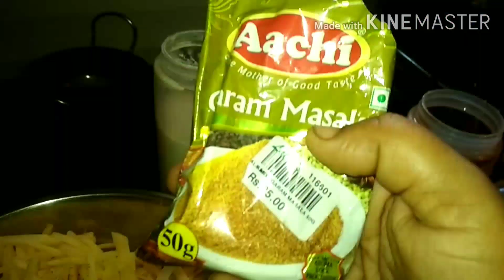# Potato Kurkure # snacks chala baguntundhi 😍 yummy mi pillalu asalu vadallakunda tinestharu😍😃